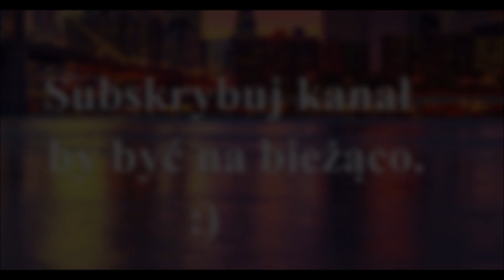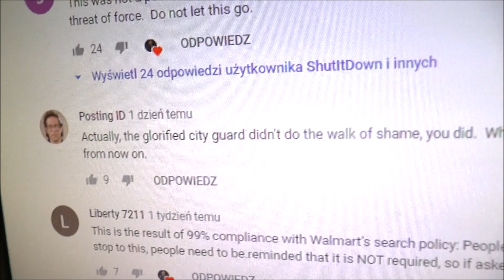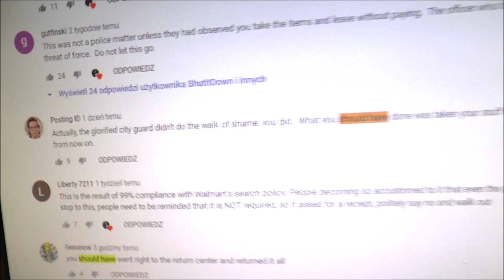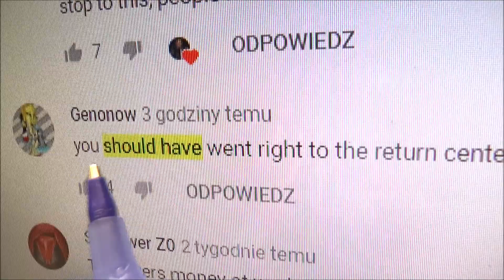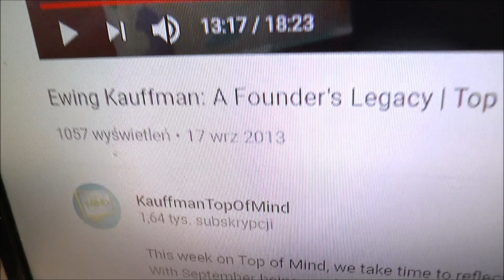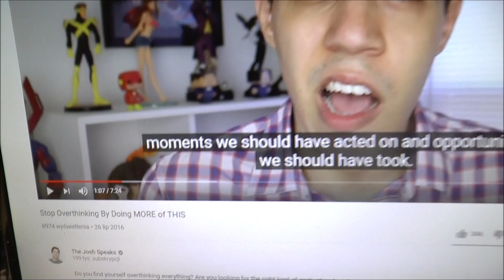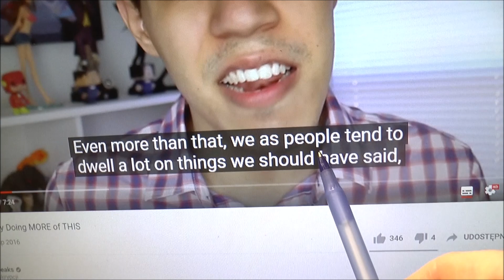Should have went czy gone? Życie a gramatyka - j. angielski z English is Fun